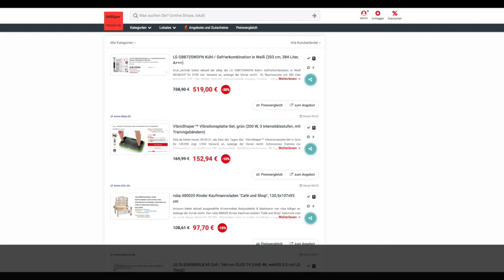Schnäppchen/Billiger des Tages 09.03.21 - VibroShaper™ Vibrationsplatte-Set Grün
Heute ist Schnäppchen/Billiger des Tages  - VibroShaper™ Vibrationsplatte-Set Grün.